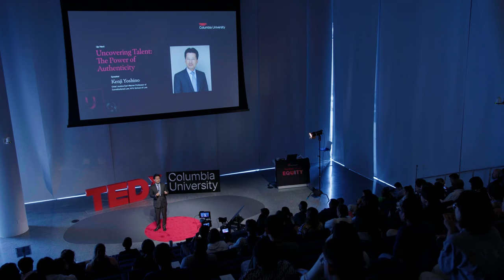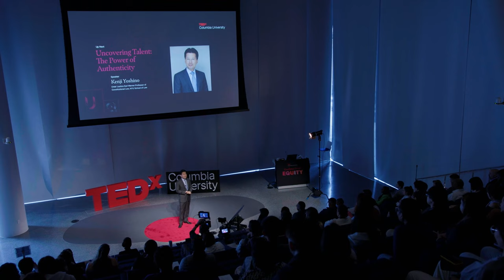Uncovering Talent: The Power of Authenticity | Kenji Yoshino | TEDxColumbiaUniversity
What is covering, and why is it a problem? How do you move the pressures to convert, pass, and cover to being your authentic self?  Law professor Kenki Yoshino describes how we can use our community to support us as we share our stories and uncover our authentic selves. Kenji Yoshino is the Chief Justice Earl Warren Professor of Constitutional Law and the Director of the Meltzer Center for Diversity, Inclusion, and Belonging at NYU School of Law. A graduate of Harvard, Oxford, and Yale Law School, he specializes in constitutional law, antidiscrimination law, and law and literature. He has published widely in academic journals such as the Harvard Law Review and Yale Law Journal, as well as in more popular media such as the New York Times and the Washington Post. He is the author of four books, most recently SAY THE RIGHT THING: HOW TO TALK ABOUT IDENTITY, DIVERSITY AND JUSTICE. This talk was given at a TEDx event using the TED conference format but independently organized by a local community.